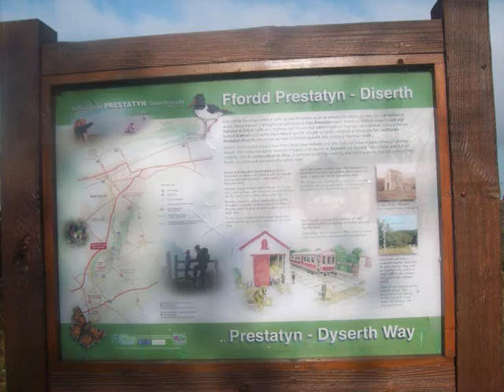DYSERTH winter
WALES